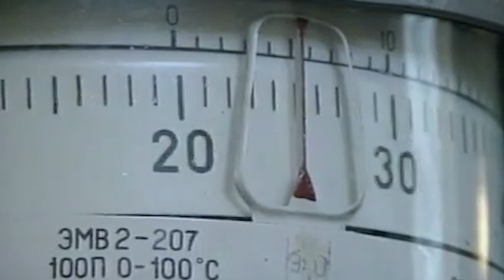Svitan: Putin will detonate nukes to blame Russian insurgent army in Belgorod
English speakers, kindly utilize the "Closed Captions" button to access the English subtitles.

In this interview, a military expert and colonel in the reserves, Roman Svitan, concludes that Putin will detonate a radioactive waste facility to blame the Russian insurgent army.

It is important to note that the claim Colonel Svitan mentioned is speculative and currently lacks factual evidence. However, there are hypothetical points that could be raised if such a scenario is to be considered:

1. Creating a false narrative
Detonating a radioactive waste facility and attributing it to the Russian insurgent army could serve as a means for Putin to create a false narrative that portrays the opposition as a threat to national security. This could help consolidate his power and justify stronger measures against the opposition.

2. Shifting blame and diverting attention
By blaming the Russian insurgent army for such a catastrophic event, Putin could shift blame away from his own government and divert attention from any internal issues or criticisms faced by his administration. It could be seen as an attempt to manipulate public opinion and rally support behind the government.

3. Justification for military action
The alleged incident could potentially provide a pretext for Putin to take decisive military action against the Russian insurgent army. It could be used to garner public support and justify an aggressive response, both domestically and internationally, in the name of national security and defense against perceived threats.

4. Undermining the opposition
A deliberate act of sabotage attributed to the Russian insurgent army could be aimed at discrediting and weakening the opposition forces. It could be seen as an attempt to tarnish their reputation, portray them as terrorists or criminals, and delegitimize their cause in the eyes of the public.

5. Controlling the narrative and maintaining power
By controlling and manipulating the narrative surrounding the incident, Putin could maintain a tight grip on information dissemination and control the public discourse. This could further solidify his authority and suppress dissenting voices by labeling them as enemies of the state.

Conclusion
Again, it is crucial to reiterate that these points are purely speculative and should not be taken as verified information. Any allegations or claims require substantial evidence before they can be considered valid or reliable.